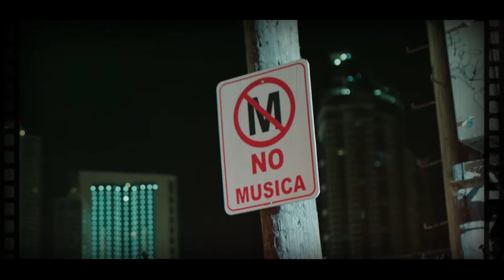Nicky Jam & Daddy Yankee - Muévelo (NA NA NA) (Dj Maia Dan 'Remix Edit 2020) 094.00 12M